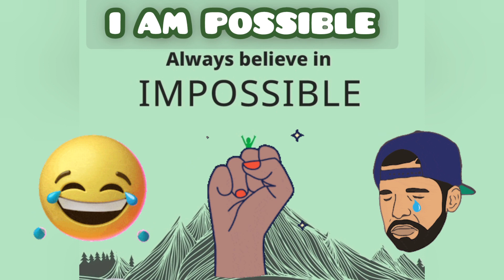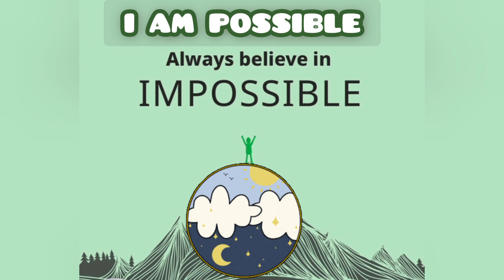⭐GDD रोहित शर्मा सर की कविता//glazetradingindiaprivetlimited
मिस्टर रोहित शर्मा ग्लेज ट्रेडिंग इंडिया प्राइवेट लिमिटेड के एक ऐसे लीडर है जिन्होंने बहुत कम समय में कंपनी के टॉप लेवल GDD⭐ पर पहुंच कर लाखो डिस्ट्रीब्यूटर के लिए उदाहरण का स्रोत बने और उन्होंने ग्लेज के इनकम से करोड़ों की संपत्ति,आलीशान करोड़ो के घर ,लग्जरी लाइफ़स्टाइल, लग्जरी गाड़ियां, इत्यादि का सपना पूरा किया,!नेटवर्क मार्केटिंग में लोग बहुत कम लीडर ऐसे होते हैं जिनका चेक 20 लाख 25 लाख हर महीने का होता हो!यह वह शख्स है जिन्होंने यह नामुमकिन को मुमकिन कर दिखाया और अपना चेक लाखों लाख में पहुंचाएं इतना ही नहीं अपने साथ काम कर रहे हजारों डिस्ट्रीब्यूटर को भी लाखों कमाने के लायक बनाए!!!go galway jay galway

क्या आप भी बेरोजगार हैं और करना चाहते हैं जिंदगी में औरों से अलग तो आइए गैलवे बिजनेस के साथ और बनाइए जीवन में अपनी एक सफलता की कहानी:-

{2.}Instagram-
Raushanraja8051

BY-Raushan  raja
From -madhubani (bihar)@RAUSHAN 760 GALWAY